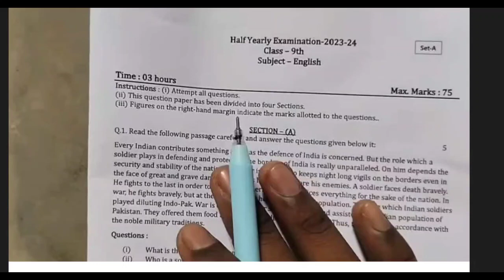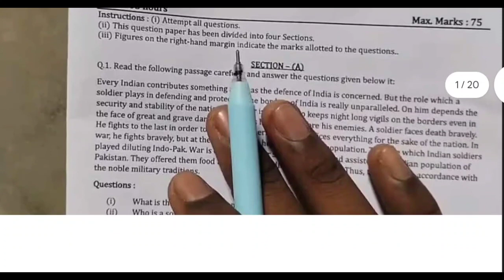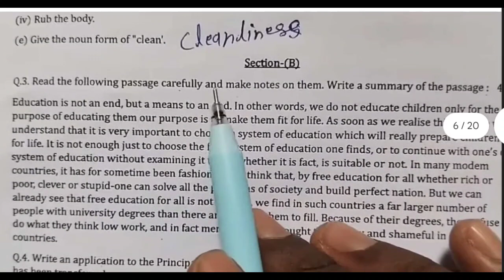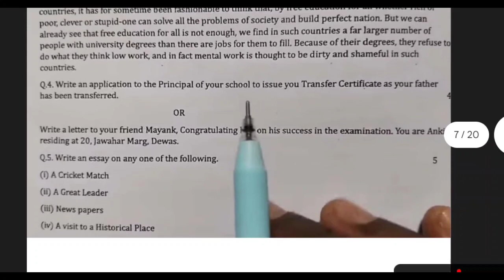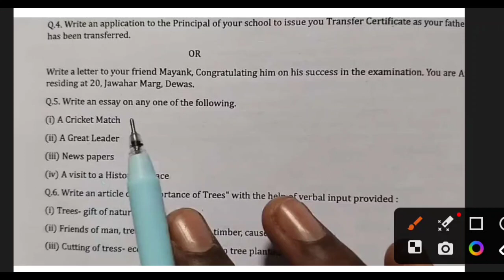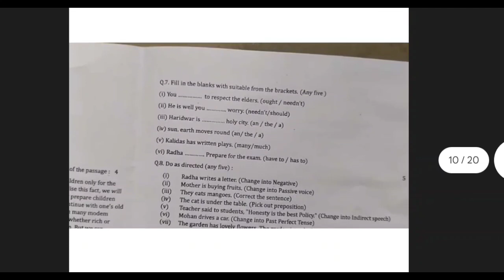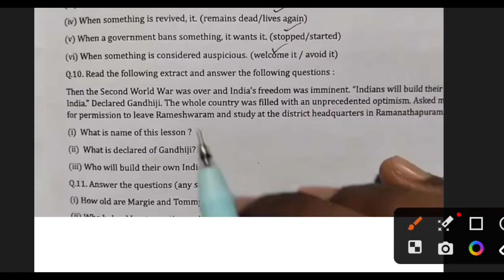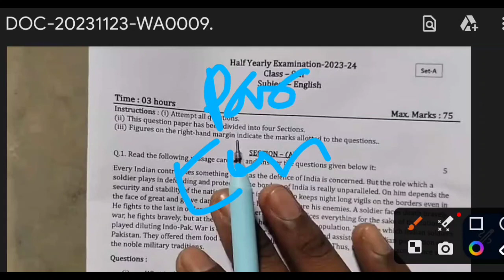class 9th english half yearly Pariksha paper 2023 || 9वीं अंग्रेजी अर्द्धवार्षिक परीक्षा रियल पेपर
Your Queries-
9th english half yearly pariksha real paper
english half yearly pariksha real paper 9th
mpboard class 9th english half yearly pariksha paper 2023
9th class english half yearly pariksha paper
class 9th half yearly pariksha english paper 2023
mpboard 9th english Real question paper
english half yearly pariksha paper class 9th

class 9 english half yearly pariksha question paper
9th class English 6 december real paper
class 9th english real paper 2023
9th english 6 december real question paper
class 9th English paper half yearly exam 2023
english paper half yearly exam 2023 class 9th
9th english question paper 2023
class 9 english half yearly pariksha real question paper 2023
mp board 9th English paper 2023
English half yearly pariksha real paper 9th class
class 9th English paper
9th english paper